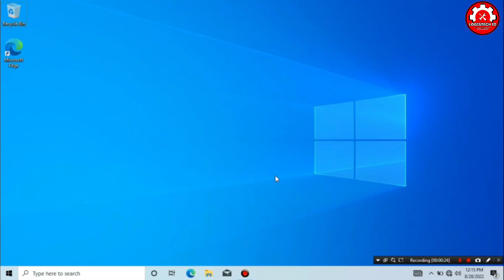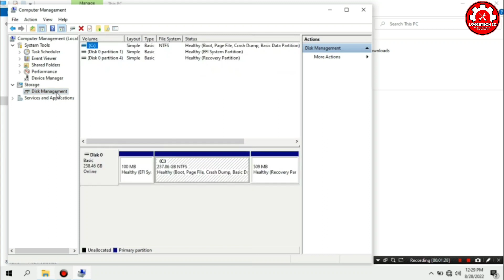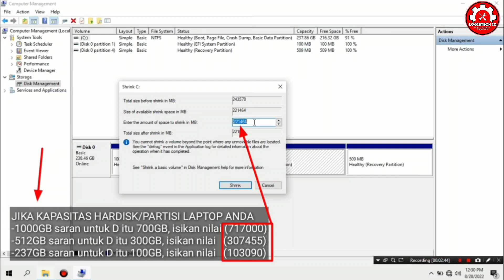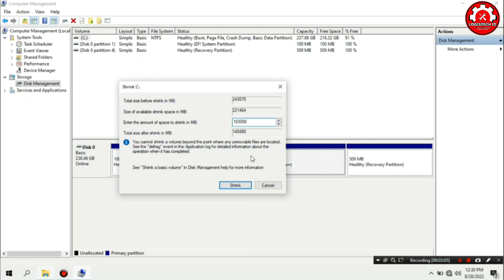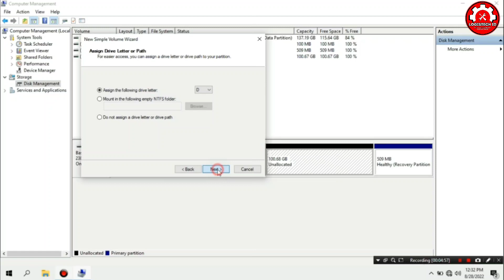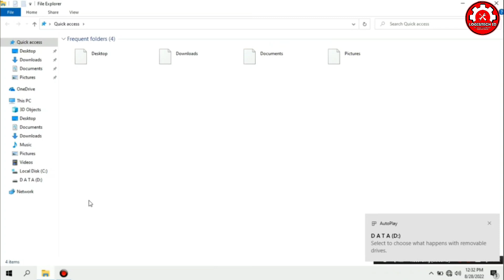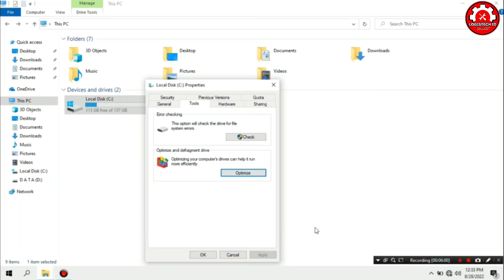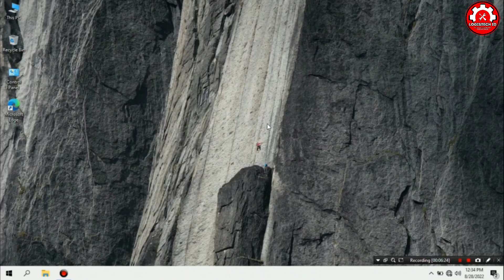Cara Mudah Membuat Partisi Local Disk Windows 10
Easy Way to Create a Windows 10 Local Disk Partition
Bealach Éasca le Deighilt Diosca Áitiúil Windows 10 a Chruthú
Auðveld leið til að búa til Windows 10 staðbundin disksneiðing
Einfache Möglichkeit, eine lokale Windows 10-Festplattenpartition zu erstellen
Maneira fácil de criar uma partição de disco local do Windows 10
Un moyen simple de créer une partition de disque local Windows 10
Gemakkelijke manier om een ​​lokale schijfpartitie voor Windows 10 te maken